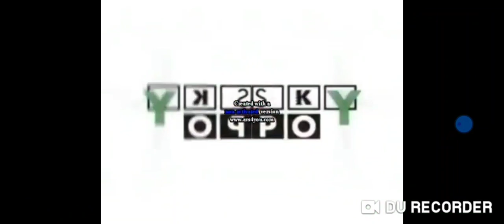klasky csupo in g major 16 in star major